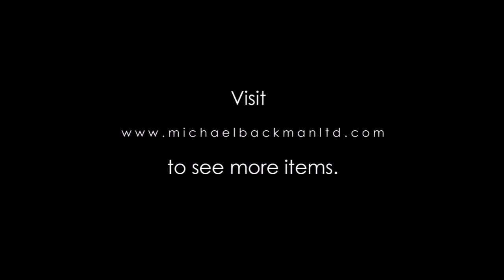5809 Ladakh Woman’s Headdress Perak set with a Ga’u Box, Turquoise, Coral & Nacre